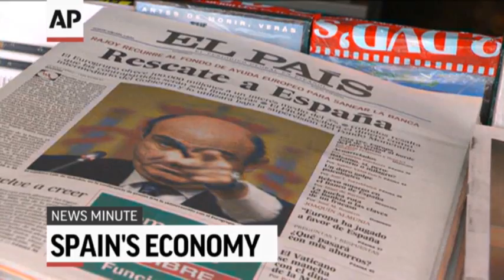AP Top Stories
Here's the latest news for Sunday, June 10: Spain bracing for tough economic year; Official: Mubarak in declining health; 3 killed near Auburn University; Mega-church pastor says 'all is well' at home.